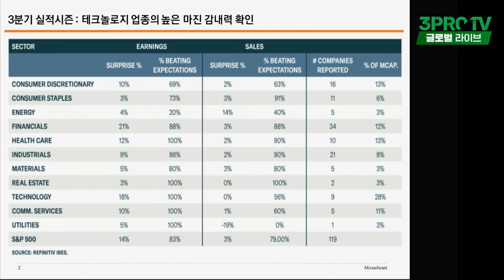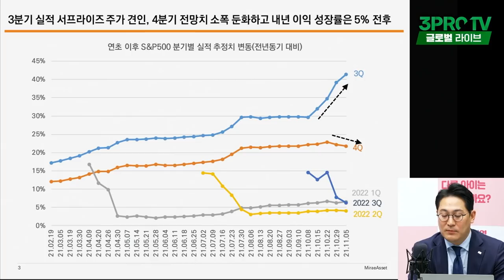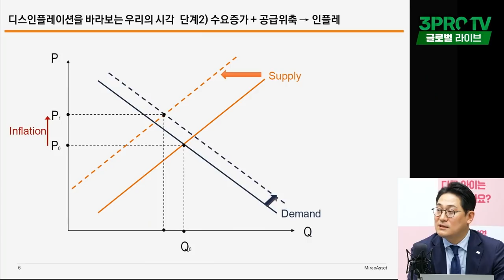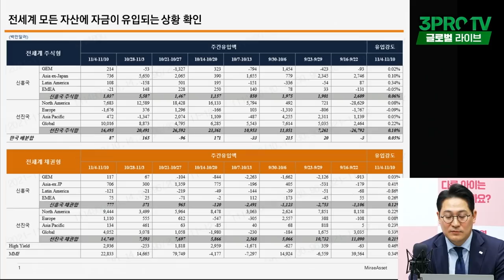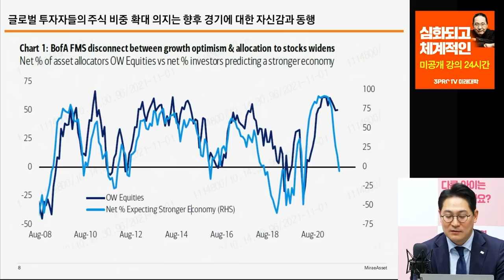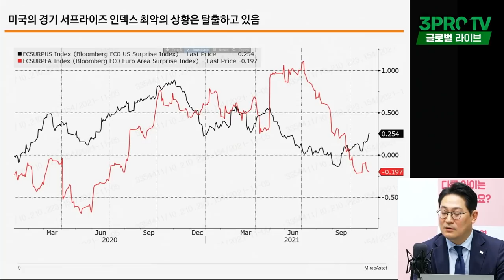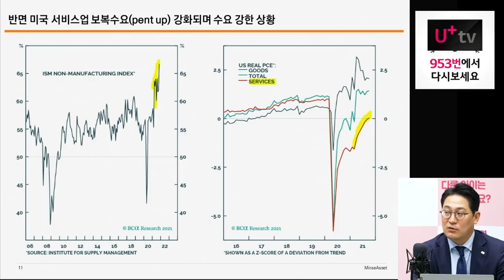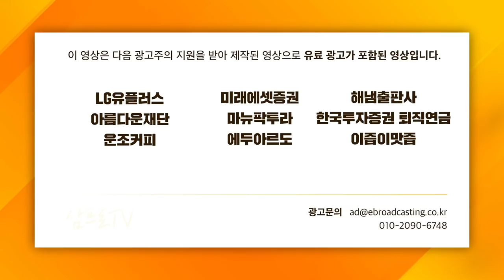[글로벌 이슈체크] 자산배분 관점에서 주식을 줄여야 될 시그널은? f. 미래에셋증권 이재훈 팀장